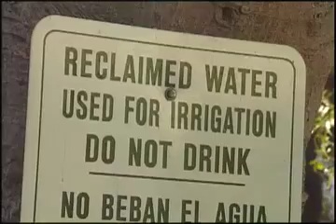Welcome to the New Normal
Scripps Oceanography research suggests that climate change will require a complete rethinking of water delivery systems in the West. That'll be step one.